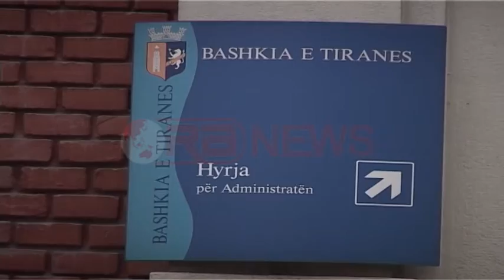Tiranë, trotuaret e dëmtuara, prej 20 vitesh mungon investimi- Ora News- Lajmi i fundit-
Trotuaret të dëmtuara, vështirë për të kaluar edhe kur ato ekzitojnë. Këto janë disa nga zonat e populluara në kryeyqytet vendkalimi i këmbësorve është amortizuar totalisht. Këto pamje i përkasin rrugës Sadik Petrela drejt urës së Shkozës. Përveç këtij segmenti rruge të dëmtuar, trotuaret gjithashtu janë shkatërruar dhe qytetarët janë të detyruar të ecin në rrugë.